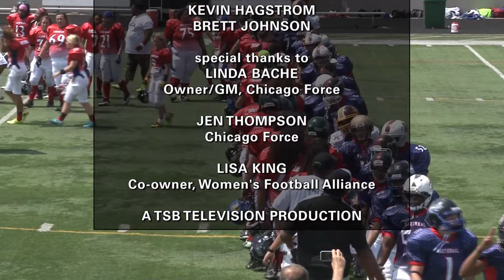2014 WFA All-American Game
A cavalcade of All-Stars, including future San Francisco 49ers coach Katie Sowers, convene in Chicago for the annual Women's Football Alliance All-American Game.

Commentators: Mike Peden and Andrew Aanenson